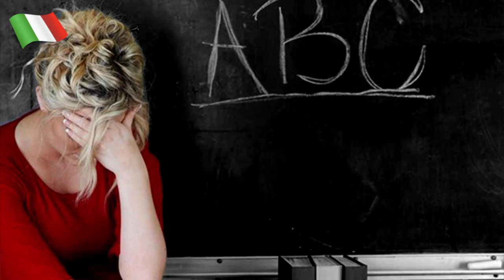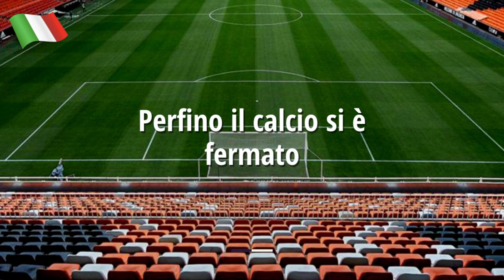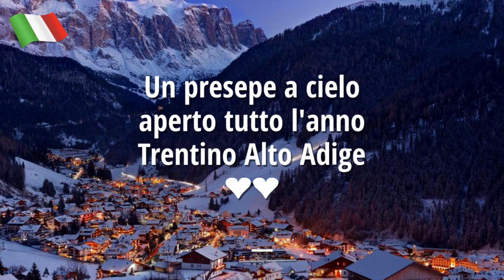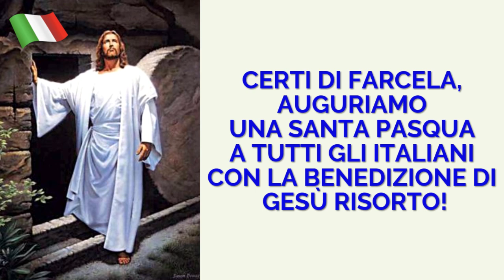Auguri di Santa Pasqua al tempo del Coronavirus